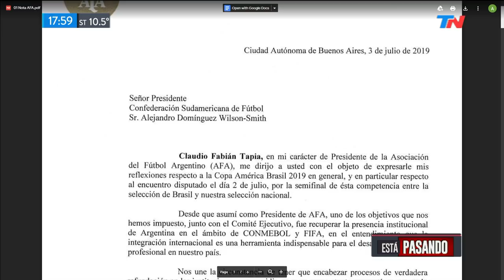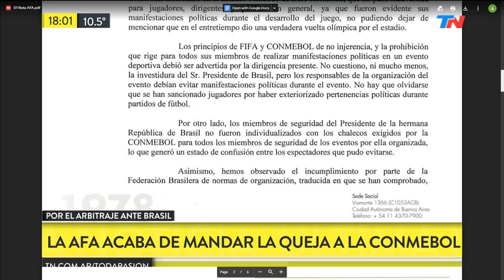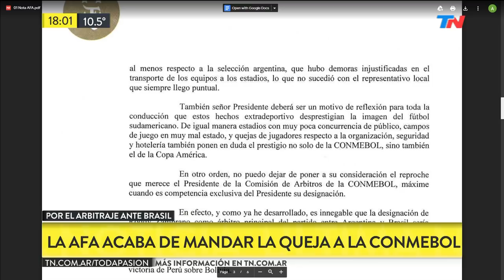Esta es la carta que AFA presentará ante la CONMEBOL por el arbitraje polémico de Argentina-Brasil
Fragmento de "Está Pasando" emitido el Miércoles 3 de Julio de 2019.